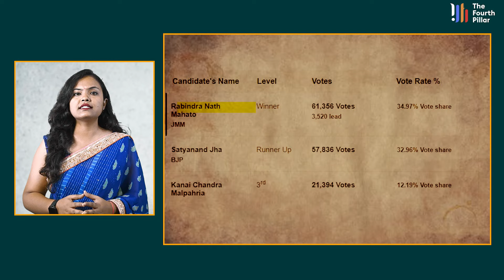नाला में एक बार फिर JMM-BJP के बीच होगी टक्कर ? JMM से रवींद्रनाथ महतो तो BJP से ...|Jharkhand News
About Video : नाला में एक बार फिर JMM-BJP के बीच होगी टक्कर ? JMM से रवींद्रनाथ महतो तो BJP से ...|Jharkhand News|

आज अपने सीरिज में आगे बढ़ते हुए हम बात करेंगे दुमका की नाला विधानसभा सीट की.नाला वर्तमान विधानसभा अध्यक्ष रवींद्रनाथ महतो की सीट है. रवींद्रनाथ झारखंड निर्माण के बाद से एक दो बार नहीं बल्कि 3-3 बार नाला से विधायक निर्वाचित हुए हैं. सीटींग विधायक होने के नाते झामुमो से एक बार फिर रवींद्रनाथ महतो पर ही दांव लगा सकती है इसकी प्रबल संभावना है.
लेकिन आपको हम बता दें अपने सीरिज में हम झारखंड की कुछ ऐसी विधानसभा सीटों का विश्लेषण कर रहे हैं जहां 2019 में भाजपा आजसू के एक साथ नहीं होने का खामियाजा एनडीए को उठाना पड़ा था. हम बात कर रहे हैं 2019 के चुनावी आंकड़ों की. 2019 में अगर भाजपा आजसू एक साथ होते तो झारखंड के चुनावी नतीजे कुछ और होते.अब बड़ा सवाल यह है कि अब झारखंड में जब भाजपा आजसू एक साथ चुनाव लड़ने वाले हैं  तो क्या भाजपा सरकार बनाने में सफल होगी ?
हम इससे पहले झारखंड की कई सीटों की चर्चा कर चुके हैं. इसी कड़ी में आगे बढ़ते हुए आज हम बात करेंगे नाला विधानसभा सीट की.
चुनाव आयोग द्वारा जारी रिपोर्ट के अनुसार 2019 के चुनाव में नाला से झामुमो प्रत्याशी रवींद्रनाथ महतो की जीत हुई थी. रवींद्रनाथ महतो को 61 हजार 356 वोट मिले थे. वहीं भाजपा प्रत्याशी सत्यानंद झा को 57 हजार 836 वोट मिले. भाजपा और झामुमो के बीच कांटे की टक्कर रही, वहीं आजसू प्रत्याशी माधव चंद्र महतो को 16 हजार 778 वोट मिले. भाजपा और आजसू के कुल वोट मिला दिया जाए तो इनका टोटल 74,614 वोट मिले यानी ये वोट झामुमो को मिले वोट से 13 हजार 258  वोट अधिक है.

Today, moving forward in our series, we will talk about Dumka's Nala assembly seat. Nala is the seat of the current assembly speaker Ravindranath Mahato. Ravindranath has been elected MLA from Nala not once or twice but 3 times since the formation of Jharkhand. Being a sitting MLA, there is a strong possibility that JMM may once again bet on Ravindranath Mahato.
But let us tell you that in our series, we are analyzing some such assembly seats of Jharkhand where NDA had to bear the brunt of BJP and AJSU not being together in 2019. We are talking about the election data of 2019. If BJP and AJSU were together in 2019, the election results of Jharkhand would have been different. Now the big question is that when BJP and AJSU are going to contest elections together in Jharkhand, will BJP be successful in forming the government?
We have already discussed many seats of Jharkhand. Moving forward in this sequence, today we will talk about Nala assembly seat.
According to the report released by the Election Commission, JMM candidate Ravindranath Mahato won from Nala in the 2019 elections. Ravindranath Mahato got 61 thousand 356 votes. BJP candidate Satyanand Jha got 57 thousand 836 votes. There was a close contest between BJP and JMM, while AJSU candidate Madhav Chandra Mahato got 16 thousand 778 votes. If the total votes of BJP and AJSU are added, then their total votes were 74,614, that is, this vote is 13 thousand 258 votes more than the votes received by JMM